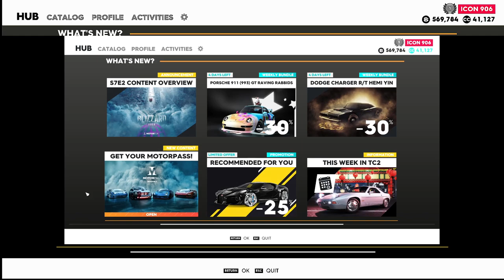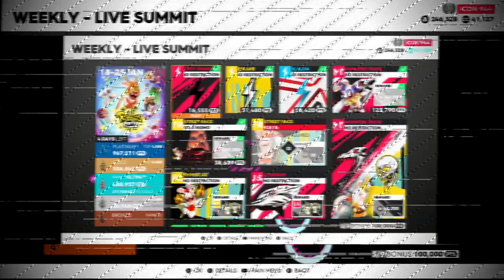Rabidds Party | Legends **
This weeks Live Summit is Rabbids!
I just realized watching this back, that it is also Son Wukong themed! We got a Goku and ChiChi Rabbids depicted in the graphics of the event!😅🤭🐲

** Side note here: Audio appears to be way lower than the game volume, I'm gonna fix this, but we may have a few videos like this first 🧐🤔